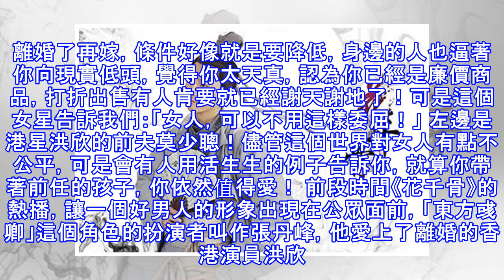女星當年「未婚生子又被分手」人生跌落低谷，如今帶著9歲兒子嫁「小11歲男星」，漂亮回擊了前任負心漢！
這個世界同等情況下，好像永遠都是女人比較吃虧。離婚了再嫁，條件好像就是要降低，身邊的人也逼著你向現實低頭，覺得你太天真，認為你已經是廉價商品，打折出售有人肯要就已經謝天謝地了！可是這個女星告訴我們：「女人，可以不用這樣委屈！」 左邊是港星洪欣的前夫莫少聰！儘管這個世界對女人有點不公平，可是會有人用活生生的例子告訴你，就算你帶著前任的孩子，你依然值得愛！ 前段時間《花千骨》的熱播，讓一個好男人的形象出現在公眾面前，「東方彧卿」這個角色的扮演者叫作張丹峰，他愛上了離婚的香港演員洪欣。 洪欣1971年出生於香港，在蘇有朋和張娜拉主演的電視劇《刁蠻公主》，洪欣在劇中飾演張娜拉的師傅「靜修師太」。 洪欣...
源: pixpo